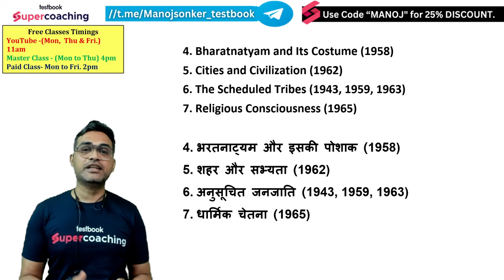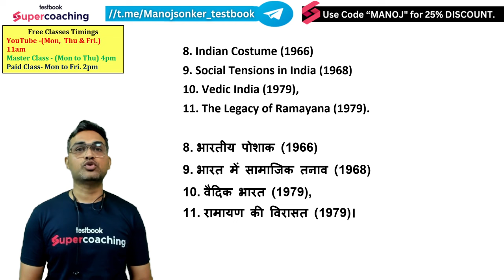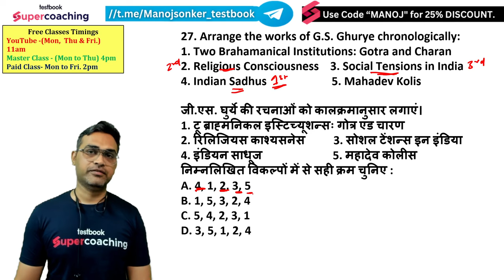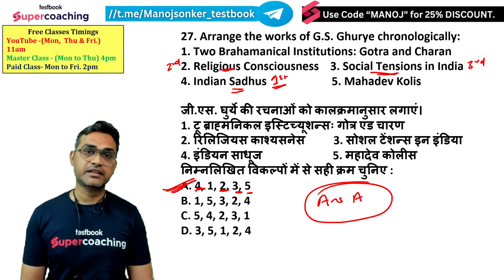UGC NET Sociology | G.S Ghurye Books Chronology | GS Ghurye Caste System in India | Manoj Sir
UGC NET Sociology | G.S Ghurye Books Chronology | GS Ghurye Caste System in India | Manoj Sir Sociology | GS Ghurye Sociology | GS Ghurey Contribution in Indian Sociology
G.S. Ghurye, a prominent sociologist in India, made significant contributions to the field of Indian sociology. His work focused on various aspects of Indian society, including the ethnography of castes and tribes, rural urbanization, religious phenomena, social tensions, and Indian art. This article will discuss Ghurye’s ideas in these areas, highlighting his major works and key findings.

➡️👨🏻‍🎓 Student Support and Admission feel free to 📞Call on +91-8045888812